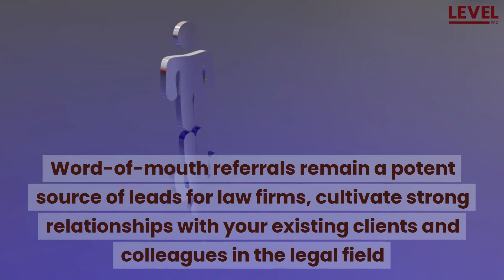Video Blog: Strategies to Generate More Leads For Your Law Firm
Use these tips to generate more leads for your law firm.